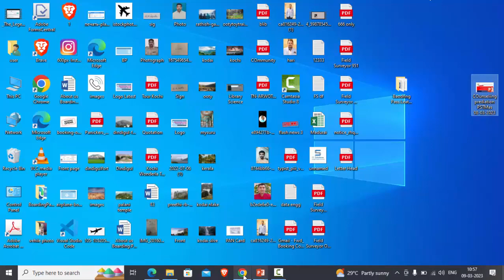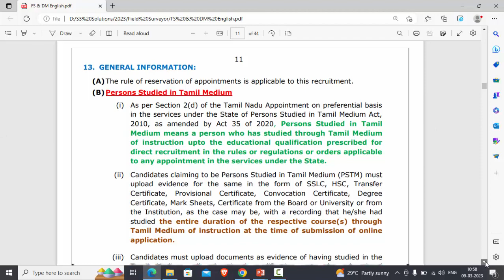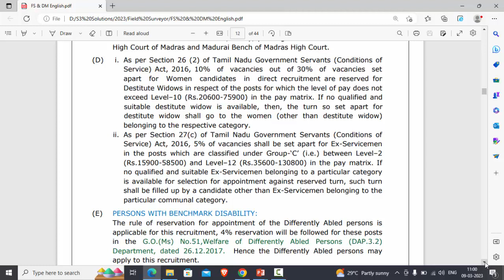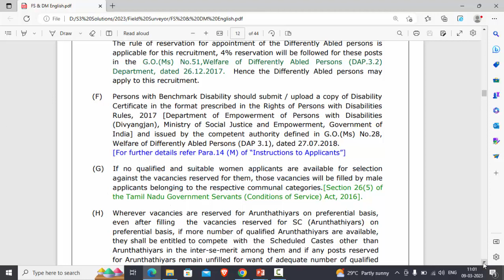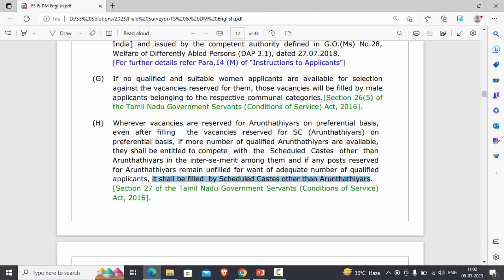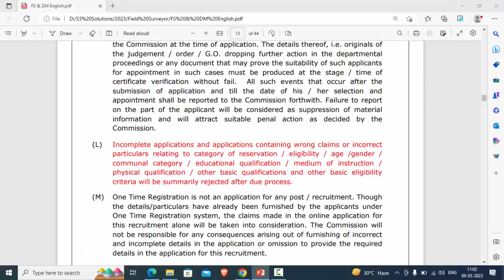FIELD SURVEYOR AND DRAFTSMAN RESERVATION AGAINST QUESTIONs??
Details of question raised by candidates against reservations